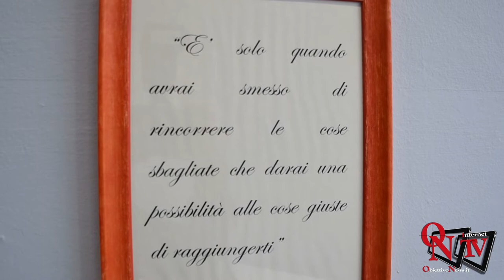Venaria Reale - "Una stanza per te": Una sala d’ascolto per le donne vittime di violenza e non solo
Venaria Reale - "Una stanza per te": Una sala d’ascolto per le donne vittime di violenza e non solo, allestita presso il Comando dei Vigili